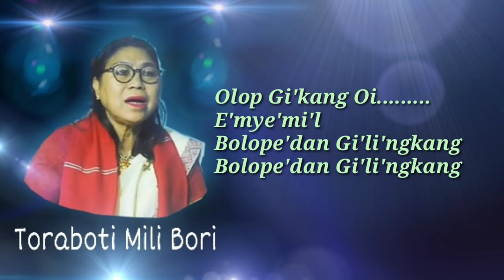Nane' Bi' Oi Usatak (Lyrics) // Taraboti Mili Bori // MiriWoodLyrics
NA:NE' BI' OI USA:TAK

Singer :- Taraboti Mili Bori (Melody Queen)